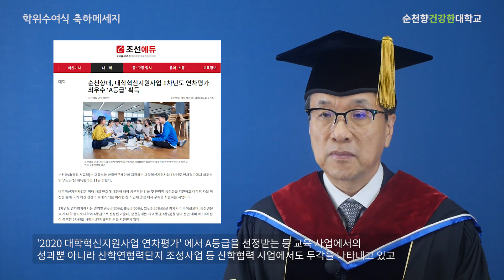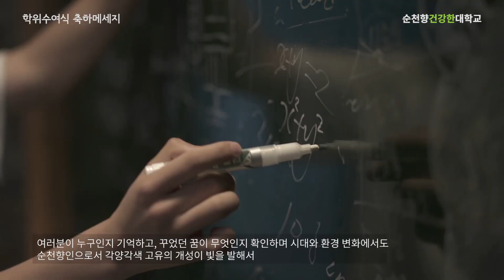[순천향대] 2020년 8월 온라인 학위수여식 - 총장 축사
순천향 졸업생 여러분,
졸업을 진심으로 축하드립니다.

오늘은 순천향과의 이별이 아닌
동문으로서 새로운 인연이 시작되는 날입니다.

순천향의 모든 가족과 동문들은
언제 어디서나 항상 여러분과 함께 하겠습니다.